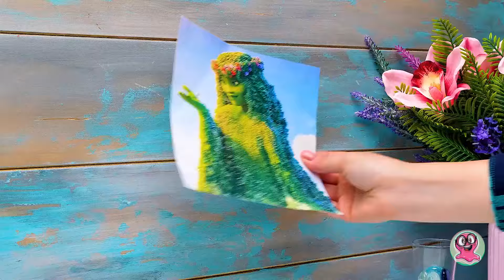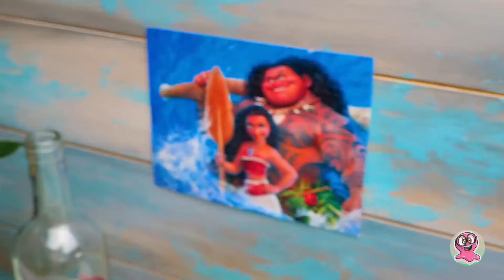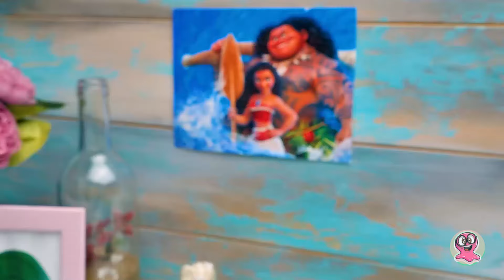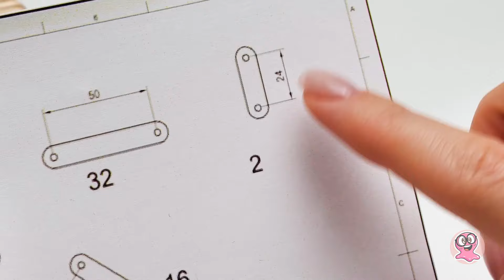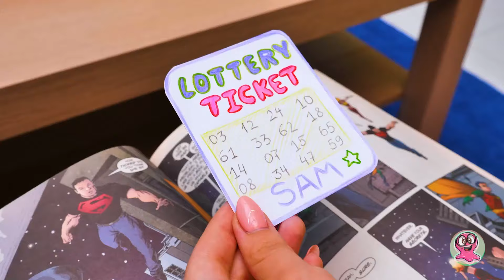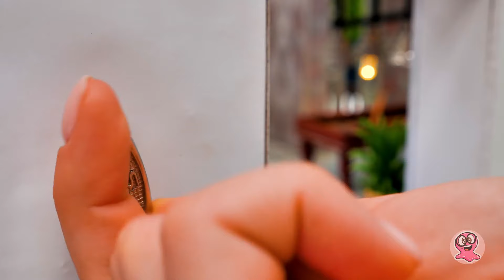Kerajinan DIY kreatif yang luar biasa yang terbuat dari kayu dan tongkat kayu ✨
Halo semuanya! Apakah kalian tahu? Sam telah menantang Dino untuk meledakkan sebuah rumah, tapi ups! Sam yang konyol bahkan tidak punya rumah untuk mengorbankan dirinya sendiri! 🙈 Tapi jangan khawatir, karena Sue melompat dan menyelamatkan hari dengan solusi cerdik yang terbuat dari sekumpulan stik es loli! Mari kita selami proyek yang menyenangkan ini bersama-sama!

Hal pertama yang harus dilakukan: kumpulkan stik es loli (yang tidak terpakai) dan lem. Kita akan membangun dinding sepotong demi sepotong dan kemudian membuat atap yang menawan dengan cerobong asap. Ketika semua bagian sudah siap, saatnya menambahkan percikan warna untuk membuatnya lebih menarik! Lalu kita menyusun semuanya menjadi sebuah rumah kecil yang keren. Ta-da-ini terlihat fantastis!

Tapi tunggu, kita belum selesai! Kita masih perlu menambahkan beberapa kusen jendela dan pintu untuk menambah daya tarik rumah ini. Penasaran? Tonton video lengkapnya untuk melihat keajaiban yang terjadi dan bersiaplah untuk membuat karya stik es loli Anda sendiri. Teman-teman sekelas Anda pasti akan iri dengan kreativitas Anda yang keren!

Tongkat es loli
Tongkat kayu